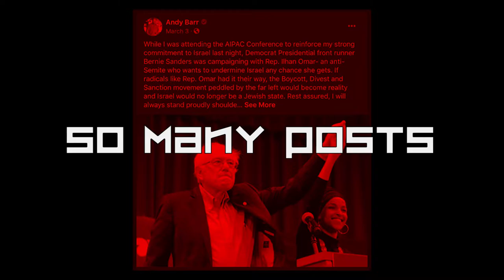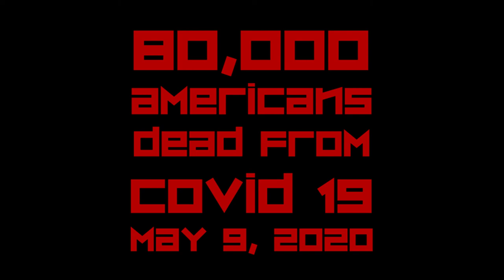Andy Barr Hates Democracy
This video was made by constituents in the House 6th district of Kentucky that think Andy Barr has deliberately attacked ideals of democracy, human decency, common sense, and America.

Andy Barr has pushed his propaganda long enough.  It is time that anyone else represents our district...

Healthcare
Barr supports the repeal of the Affordable Care Act ("Obamacare").

Abortion
Barr is pro-life. Barr believes that abortion should be illegal, including in cases of rape and incest, unless the mother's life is threatened. Barr opposes using federal funding to support organizations that offer abortions. In a 2012 interview, Barr said that "I think the vast majority of people of this country have come to the conclusion that wherever you are on this issue, we shouldn't have taxpayer funding for abortion."

Interest group ratings
Barr has a "D" rating from the National Organization for the Reform of Marijuana Laws (NORML), a marijuana legalization advocacy organization, for his voting history regarding cannabis-related causes.

Barr has a zero score from LGBT rights advocacy organization the Human Rights Campaign for his LGBT rights-related voting record.

Donald Trump
Regarding President Donald Trump's comments in the wake of the Unite the Right rally, Barr said Trump's statement was filled with "too much ambiguity."

Amid the Trump-Ukraine scandal, where an impeachment inquiry was launched into President Trump after he requested that the Ukrainian President investigate 2020 Democratic presidential candidate Joe Biden, Barr defended Trump's actions, characterizing his request of the Ukrainian President as "routine diplomacy".

On December 18, 2019, Barr voted against both articles of impeachment against Trump.

Environment and energy
On the subject of climate change, Barr said in 2019, "Some say the science is settled, that's not true. There are scientists who dispute the level of warming, the extent to which humans are contributing to that."  In 2013, Barr said, "Coal does contribute to climate change."  Barr opposes a carbon tax.

In 2019, Barr invited Alexandria Ocasio-Cortez to his district to hear how the Green New Deal, which Ocasio-Cortez was a leading proponent of, would affect coal miners.[. Ocasio-Cortez accepted the invitation.  Shortly thereafter, Barr withdrew his invitation, citing her "lack of civility" towards Dan Crenshaw.  Ocasio-Cortez responded, saying that Barr was waffling.